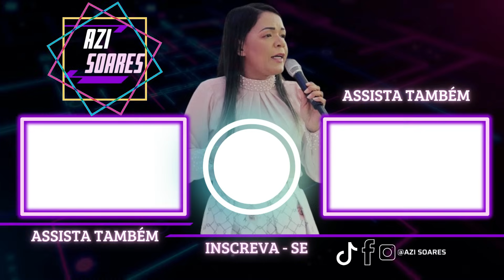Você não está Esquecido você está Plantado ( Azi Soares )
🔽 Agendas Azi Soares
🔽 Canal no YouTube Azi Soares Oficial   @AziSoares